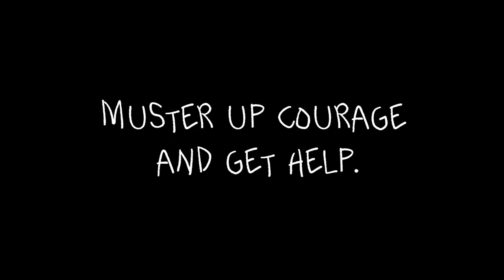"THE VICTIM": A short film about misinformation